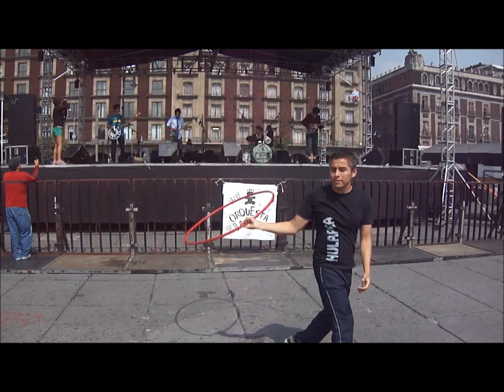Hulapea al ritmo de la Orquesta Basura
De visita a la ciudad de México, nos encontramos con una muy singular Orquesta que se hacian escuchar con instrumentos realizados de basura... Y como sonaban muy bien nos quedamos bahulando al ritmo de la Orquesta Basura